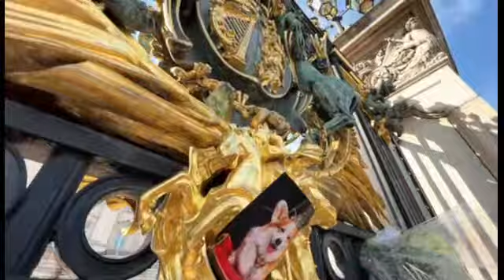London LIVE: Buckingham Palace In Honor of Queen Elizabeth II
Let’s explore London LIVE and the Best Food and Top Things to Do.

Big Camera:
Panasonic GH5
12-35mm lens